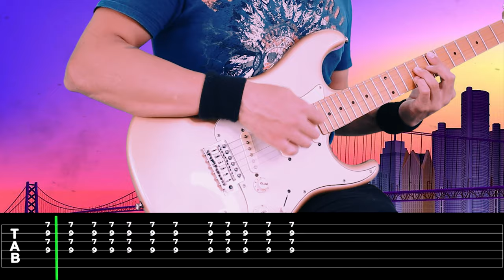Red Hot Chili Peppers - Dani California GUITAR LESSON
INDICE
00:00 - INTRO
00:15 - VERSE
00:59 - CHORUS
01:24 - BEND RIFF #1
01:35 - BEND RIFF #2
01:47 - BRIDGE
02:09 - BEND RIFF #3
02:21 - RIFF OUTRO